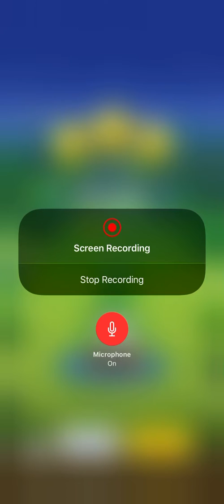Unlocking Dr. Yoshi + Dr. Yoshi Gameplay 🍎 🍑